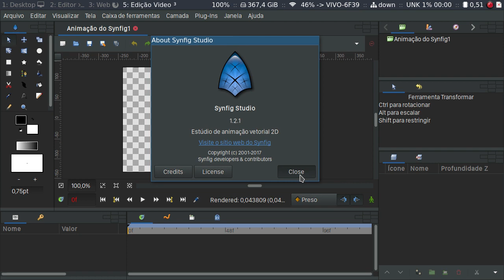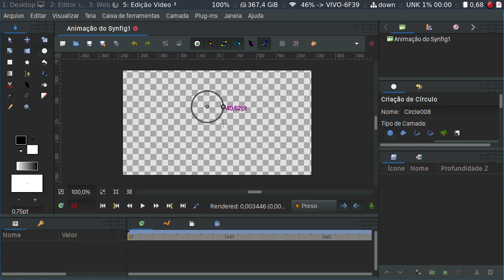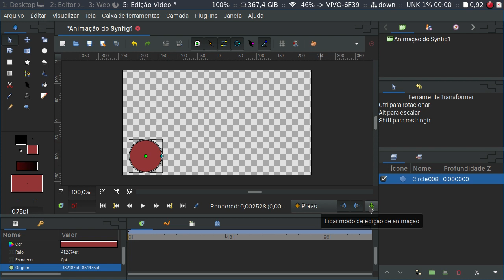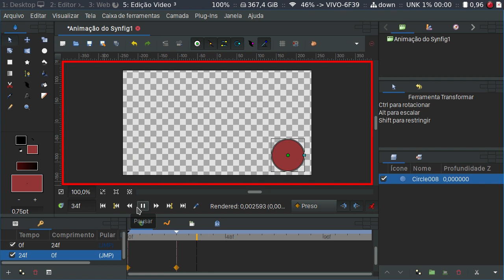Synfig Studio - Começando do zero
Estamos começando uma série com o básico do Synfig Studio. Queremos mostrar que o Synfig é uma ferramenta simples de usar, desde de que você entenda o seu funcionamento. Nesse primeiro vídeo vamos falar da interface e criar uma animação básica.

Já conhece o nosso grupo no Facebook, o Design Livre Fortaleza? Dá uma olhadinha e se inscreve, vamos conversar e discutir sobre ferramentas, recursos, mercado e coisas legais. Link ai embaixo.